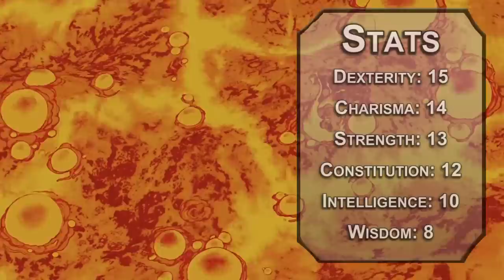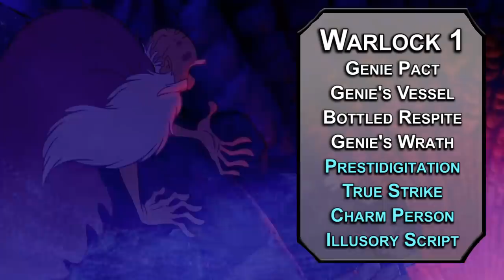How to Play Aladdin in Dungeons & Dragons (Disney Build for D&D 5e)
Today we have a build for Aladdin in Dungeons & Dragons! If you've been wishing for a build to use the new Genie Warlock from Tash'as Cauldron of Everything in D&D 5e, this is the perfect build.